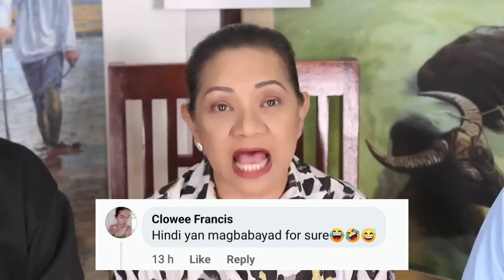Karla Estrada MAY UTANG KAY Kathryn Bernardo, UMABOT NA ng 10 MILLION ang UTANG?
Naniningil na ng utang si Kathryn Bernardo sa Mommy ni Daniel na si Karla Estrada May utang pala ito at sinabi ay Milyones na ang utang nito kay Kathryn Bernardo, NARITO ANG BUONG DETALYE!